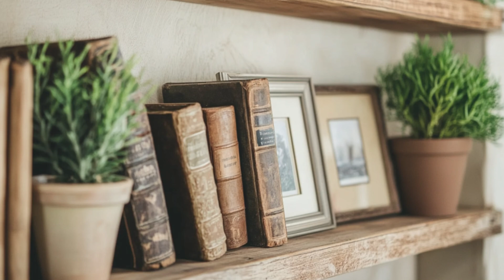Small Farmhouse Bedroom Makeover: Rustic and Modern Design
Transform your bedroom into a cozy, rustic-modern retreat with these Farmhouse Bedroom Ideas! 🛏️✨

Welcome back to AVN Studio! In today’s video, we’re diving into the charming world of Farmhouse Bedroom Design, where rustic warmth meets modern elegance. If you’re looking for inspiration to create a bedroom that feels both homey and sophisticated, this video is for you!

Our focus today is on combining the natural beauty of reclaimed wood, handcrafted decor, and neutral tones with sleek, modern touches to achieve a space that is not only inviting but also elegant. Whether you're working with a small or medium-sized bedroom, these ideas will help you make the most of your space.

Here’s what we’ll cover in this video:

Natural Materials: The use of raw, natural wood and recycled materials brings authenticity and a rustic feel to the space.
Neutral Color Palette: Soft, calming tones like beige, white, and gray set the stage for a peaceful and relaxing bedroom environment.
Handcrafted Decor: Items like vintage mirrors, industrial-style lamps, and rustic wooden shelves add a personal touch and create a sense of nostalgia.
Modern & Traditional Fusion: Classic farmhouse elements, like a simple wooden bed frame, are paired with modern, handwoven throws or handcrafted quilts for the perfect balance of comfort and style.
This design style is ideal for those who appreciate the charm of Farmhouse aesthetics but want the convenience and clean lines of modern design. Whether you're decorating a new home or refreshing your current bedroom, these ideas will help you create a warm, welcoming space that feels timeless.

If you’re excited to bring this Rustic-Modern Farmhouse style into your home, make sure to give this video a thumbs up, subscribe to AVN Studio, and let us know in the comments which idea inspired you the most! 🌟🛏️